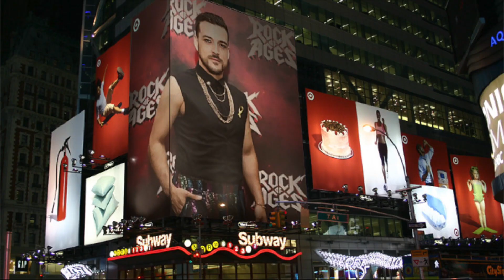Kevin Raponey - HERO Of The Month for August 19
Kevin Raponey from the Off Broadway Production of Rock Of Ages at The New World Stages in NYC is our HERO of The Month for HIVHERO.Org & HERONEWS.org.

Filmed and edit by Tommy Mazza
Gotapeless Prouctions